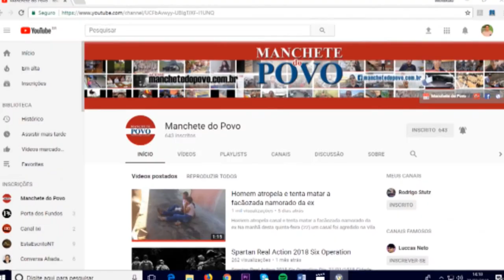Câmeras de segurança flagram bandidos furtando floricultura em Rolândia